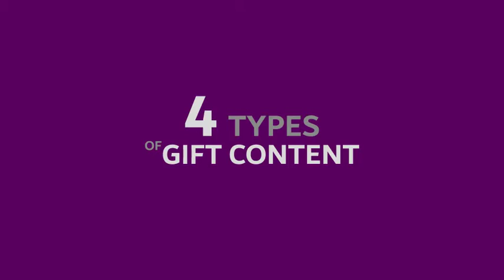Gift Box 3D UHD 100 Presets +Extension for After Effects 2021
It is a powerful 3D pre-rendered animation with realistic lights and reflections in Ultra HD resolution. Well animated gift box which opens with exploding confetti. At the end of the animation appears gift content: car, money, phone or any text/logo/image. It is a very flexible project with the ability to customize all objects color, textures, reflections, procedural gift content etc.

Key Features:
After Effects CC 13.0+
Extension to load presets (AE CC 13.1+)
100 ready for use presets
50 popular color palettes (5 colors)
3D pre-rendered nice animation
Realistic shadows and reflections
Customizable colors, textures, reflections etc
Smart textures: customizable squares, circles, lines, checker, triangles
Custom textures for box and ground
Customizable Logo Tile for box textures
Textures included: marble, wood, reflected environment, 100 dollars, cash wad side